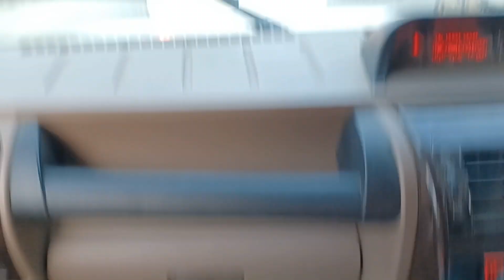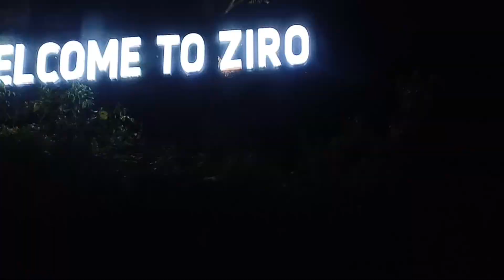The weird story of Combined video 😶